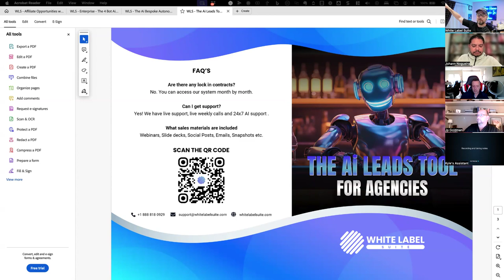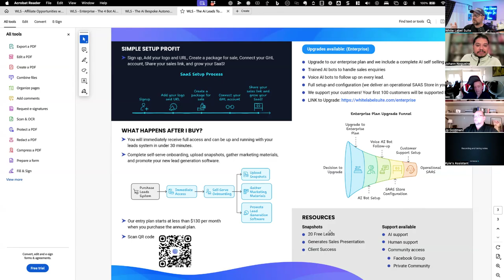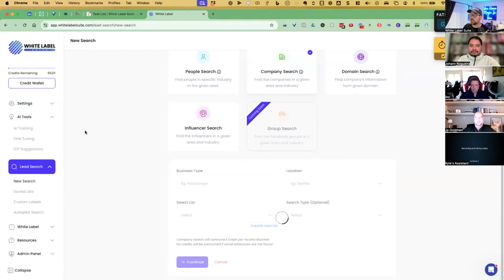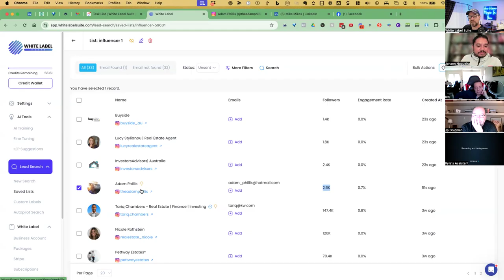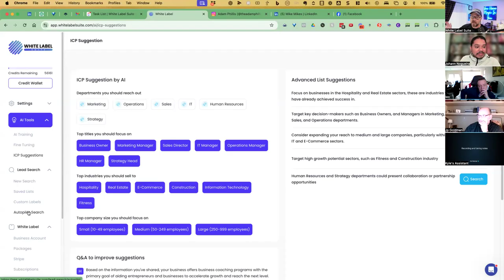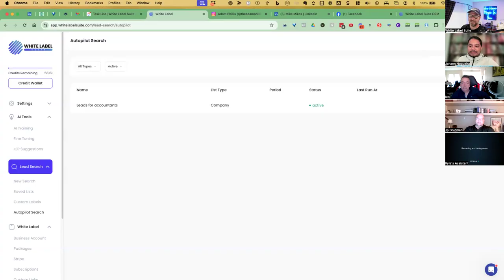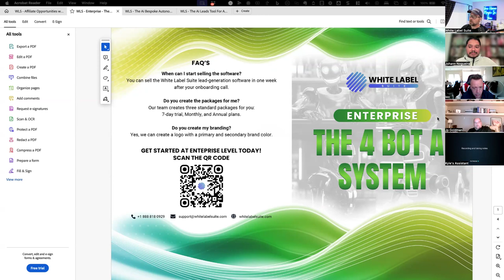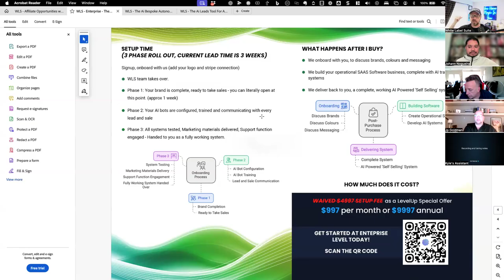Maximizing HighLevel Sales with the White Label Suite Self-Selling 4 Bot System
This informative webinar reveals how to use White Label Suite to scale your business by selling more HighLevel and other services using cutting-edge AI lead generation tools. Learn how to generate recurring revenue and automate lead nurturing, follow-up, and sales, all within 90 minutes.

00:00 Introduction*: This is the webinar's start, followed by a roll call of attendees and a quick overview.
02:59 *GHL Event Overview:* Discussing the upcoming Dallas event and why White Label Suite is essential to boosting sales.
03:41 *Selling More GHL*: How White Label Suite helps agencies sell more GHL.
04:19 *Importance of Recurring Income*: Johan talks about the peace of mind that recurring revenue brings.
07:16 *How to Use White Label Suite*: Overview of how the platform supports lead generation, research, and CRM integration.
09:24 *Upcoming Pricing Changes*: Big White Label Suite pricing changes after the Dallas event.
10:32 *White Label Suite's AI Lead Generation Tool*: Detailed lead generation and customization capabilities breakdown.
18:17 *Customer Success Story*: How a client used the tool to generate $1,500 monthly recurring revenue.
23:28 *Using White Label Suite for Any Business*: Selling more than GHL—apply the software to any industry.
25:39 *Demo*: A live demo of White Label Suite’s powerful lead generation and enrichment features.
36:04 *Influencer Search Feature*: Leveraging influencer networks to grow your client base.
40:39 *Autopilot Mode*: Introduction to the new Autopilot Mode that automates lead generation without manual input.
52:00 *Enterprise Program*: How the Enterprise Program offers clients a fully customized, branded solution.
57:46 *AI-Driven Lead Nurturing and Sales*: Explanation of AI-based tools to qualify, nurture, and upsell.
1:03:32 *Phase Roll-Out*: A three-phase plan for setting up your software business with White Label Suite.

For more information about how to boost your sales, automate lead generation, and scale your agency,

What is White Label Suite?

White Label Suite is an AI-powered market research and lead generation platform that helps you find, research, and connect with your ideal customers in just a few clicks.